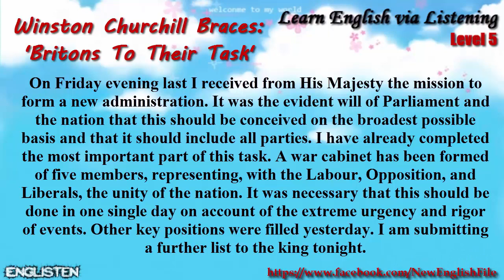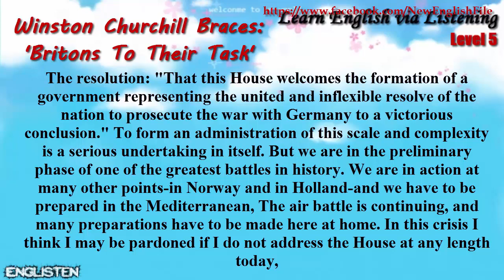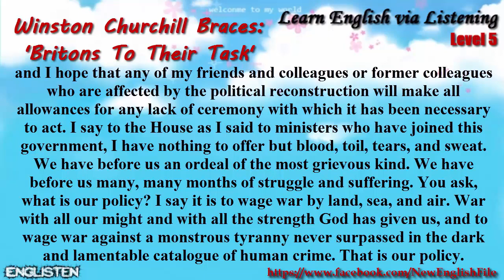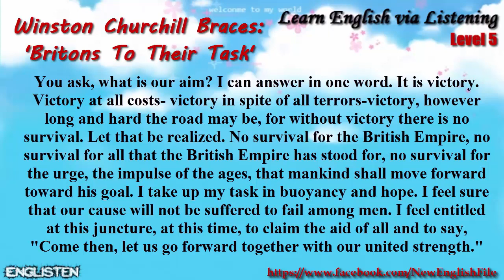Winston Churchill Braces Britons To Their Task Unit 1 | Learn English via Listening Level 5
Learn English via Listening Level 5:
☞ List:

learn english through story with subtitles,